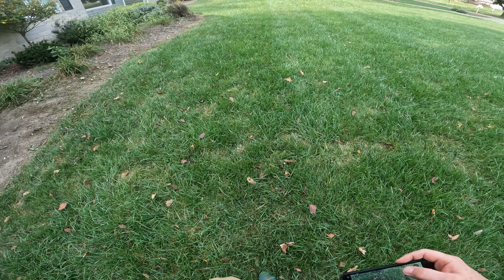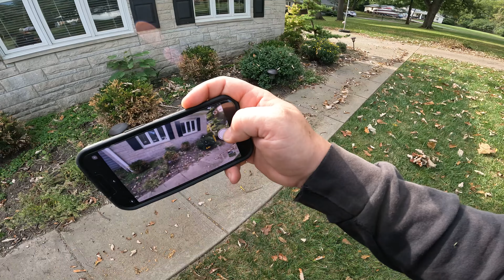Early Fall flower bed clean up and lawn maintenance